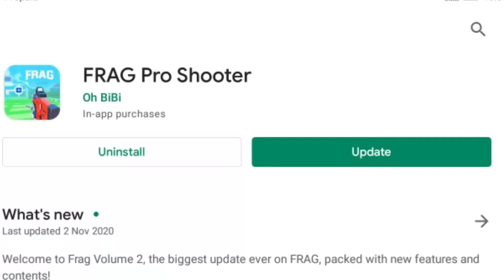Welcome to FRAG